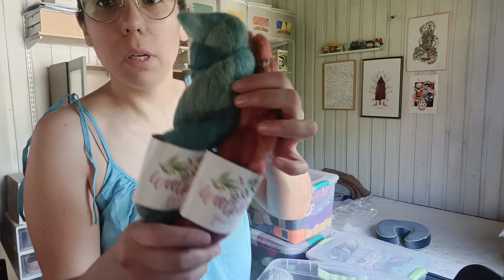Tejiendo: Llenando la vitrina nueva con todos mis hilados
Vamos a ver la realidad de mi reserva, qué tanto hilado poseo y lo que se queda y lo que se va.